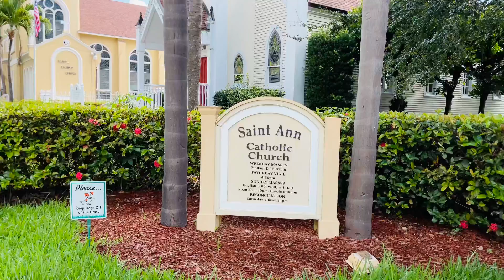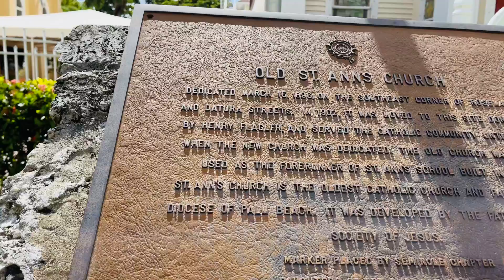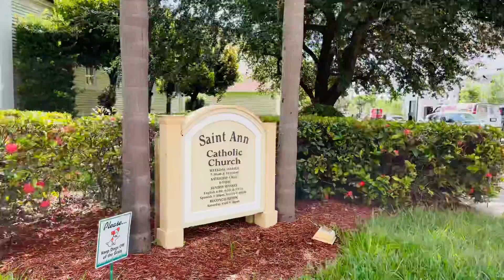Caminhando em Palm Beach County - Florida. Vem comigo👣🌾🌾🕊🇮🇱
Shalom meu Povo trazendo um Pedacinho da Florida ate Vocês